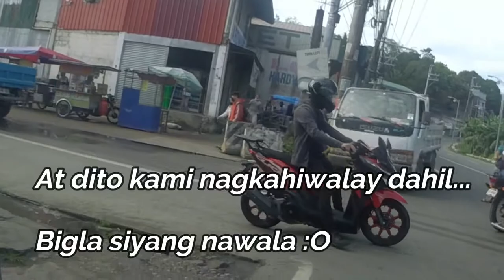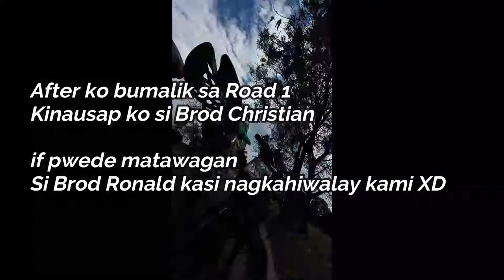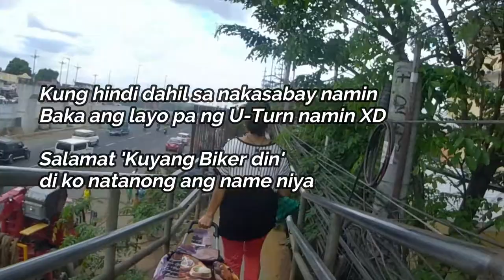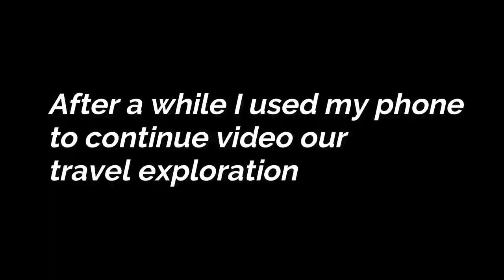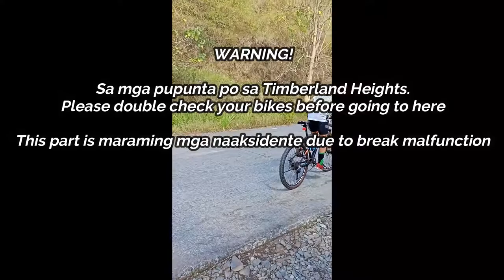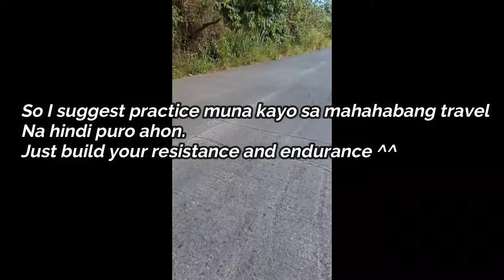Timberland Heights Exploration | BETV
Hi friends! Please enjoy watching to our Timberland Heights Exploration.
This video will give you heads up what's there on that place!

Warning!!

Sa mga pupunta po sa Timberland Heights.
Please double check your bikes before going there.
There's a part(-19 inclined) in Timberland na maraming mga naaaksidente due to break malfunction!

For newbies I discourage you to go there dahil possible 'di niyo ma-enjoy,
So I suggest practice muna kayo sa mahahabang travel na hindi puro ahon.
To build your muslces, resistance and endurance. Goodluck! 😊

=Music Channel=
Facebook Page/YouTube Channel: FJ Javines
=Travel Vlogs Channel=
Facebook Page/YouTube Channel: BikExplorer & Travel Vlogs

"Seek ADVENTURE as Life is a JOURNEY
So, let's start to be an EXPLORER"